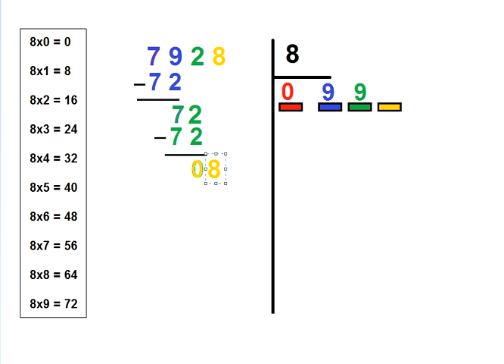division 9 - 5 877 : 8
Dans cette vidéo, tu apprendras à calculer le quotient d'une division et donc à commencer à maîtriser la technique opératoire de la division. Cette vidéo est donc pour les CM1 et les CM2. Il s'agit ici d'un entraînement avec lequel tu pourras:
- si tu te sens à l'aise, effectuer cette division sur une feuille puis regarder l'autocorrection
- si tu as un peu peur ou si tu ne te sens pas à l'aise, effectuer cette division pas à pas: tu trouveras le premier chiffre du quotient puis, tu autocorriges et tu fais la petite pause, tu trouves ensuite le deuxième chiffres, tu autocorriges et tu fais la petite pause etc.